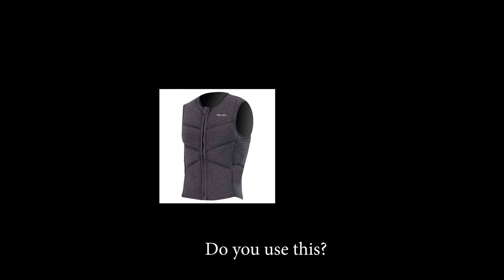Wing foil accident. Dahab 2023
That's how it happens! Wing foil accident. Dahab 2023.